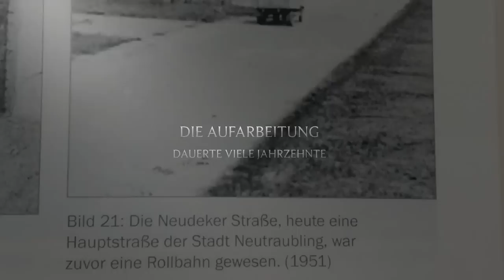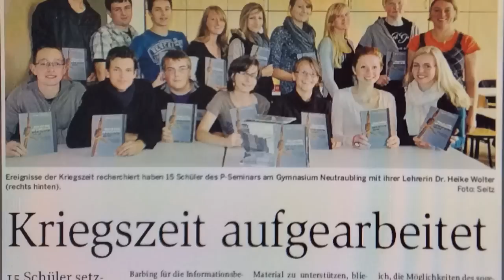"Wenn der Krieg um 11 Uhr aus ist, seid ihr um 10 Uhr alle tot!" - KZ-Außenlager Obertraubling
"Wenn der Krieg um 11 Uhr aus ist, seid ihr um 10 Uhr alle tot!"
Sterben und Überleben im KZ-Außenlager Obertraubling

Autorin: Dr. Heike Wolter
unter Mitarbeit des P-Seminars Geschichte am Gymnasium Neutraubling

Erscheinungstermin: August 2011
Umfang: 76 Seiten
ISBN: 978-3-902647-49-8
Ladenpreis: EUR 7,90 [D], EUR 8,20 [A]
Überall erhältlich, wo es Bücher gibt.

Kurzbeschreibung

Im heutigen Neutraubling - bis zum Ende des Zweiten Weltkriegs dem Fliegerhorst Obertraubling - befand sich zwischen Februar und April 1945 ein Außenlager des Konzentrationslagers Flossenbürg. Etwa 600 männliche Häftlinge, die Hälfte von ihnen Juden, die meist aus den Vernichtungslagern im Osten auf sogenannte Todesmärsche geschickt worden waren, mussten hier unter unmenschlichen Bedingungen arbeiten. Ein großer Teil von ihnen überlebte jene 58 Tage, die das Lager bestand, nicht: Die ausgezehrten und völlig entkräfteten Menschen verhungerten, erlagen den Anstrengungen der Zwangsarbeit oder wurden von der SS ermordet.

Lange war das Thema KZ in Obertraubling und Neutraubling ein Tabu. Nun hat sich ein Schulprojekt dieses dunklen Flecks in der Geschichte beider Orte angenommen.

Ehemalige Häftlinge, die noch heute in den USA leben, halfen zudem, ein umfassendes Bild des Lagers zu zeichnen. Im Fokus steht auch die schwierige Erinnerungskultur in den betroffenen Gemeinden.

Dr. phil. Heike Wolter, geboren 1976, studierte Germanistik, Geschichte, Sozialkunde und Ethik. Sie lebt als Gymnasiallehrerin, Lektorin und Autorin bei Regensburg. Gemeinsam mit 15 engagierten SchülerInnen beleuchtete sie im Rahmen des P-Seminars Geschichte 2011 die Ereignisse rund um das Außenlager Obertraubling des Konzentrationslagers Flossenbürg und das Gedenken daran.

Inhalt

Geleitworte ... 7
Einführung von Heike Wolter ... 11
Danksagung ... 12
Wie alles begann ... 13
Das Außenlager Obertraubling: Teil des NS-Lagersystems ... 14
Ein Schulprojekt mit Überlebenden ... 15
Das Konzentrationslager Flossenbürg ... 17
Von der Gründung bis zur Befreiung ... 18
Außenlager in und um Regensburg ... 20
Das Außenlager Obertraubling ... 23
Die Vorgeschichte: Der Fliegerhorst Obertraubling ... 24
Entstehung und Aufbau des Außenlagers Obertraubling ... 26
Häftlinge ... 28
Lebensbedingungen ... 29
Arbeit und Tagesablauf ... 31
Hygienische Bedingungen und Krankheiten ... 32
Der Todesmarsch ... 33
Historische Bilddokumente ... 35
Der Umgang mit der Vergangenheit ... 45
Die Prozesse -- Gerechtigkeit für begangenes Unrecht? ... 46
Obertraubling: 1933 bis 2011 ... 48
Neutraubling: Einzug der Nachkriegsgesellschaft ... 51
Neutraubling: Die Nachnutzung des Lagergeländes ... 53
Was übrig bleibt ... Erinnerungen an das Außenlager ... 54
Einblicke, Rückblicke, Ausblicke ... 61
Das Schicksal nicht vergessen ... 62
Nachwort ... 63
Literatur und Quellen ... 64
Publikationen ... 64
Zeitzeugenaussagen ... 66
Archivalien ... 66
Sonstige Quellen ... 67
Bildnachweis ... 67
Zitatnachweis ... 68